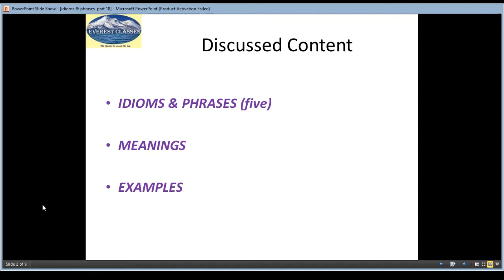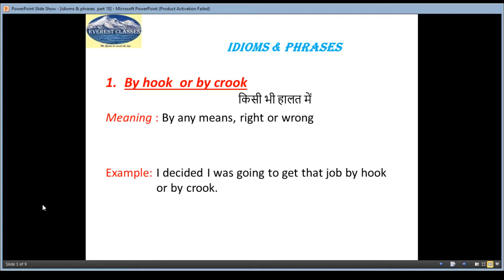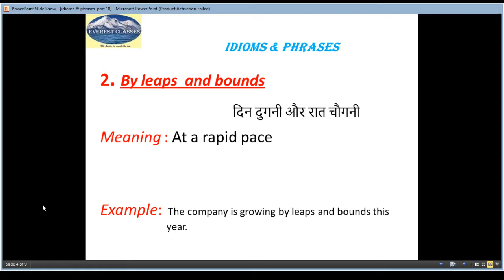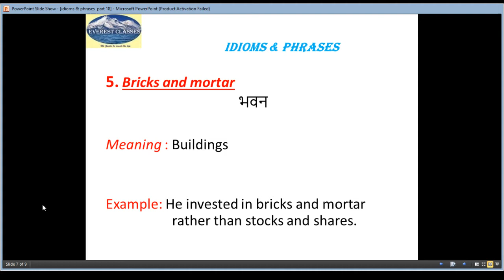Idioms & Phrases-Part 18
By Everest-Target IAS
Opp A N College, Beside Orchid Mall,Boring Road,Patna
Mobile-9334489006